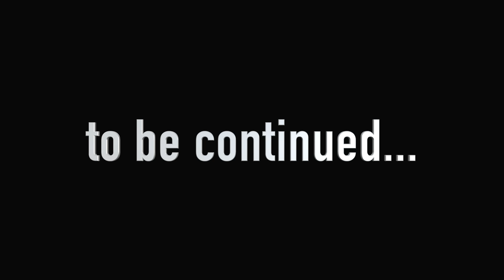Garten of Banban 5 - KITTYSAURUS Needs HELP! (Gameplay #3)